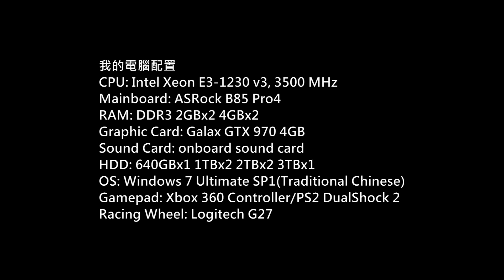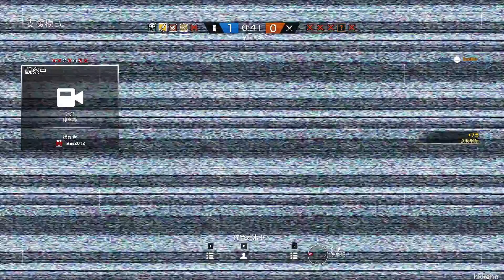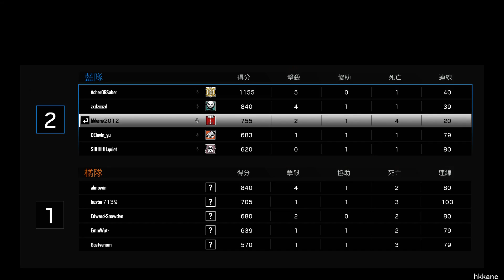(圍攻行動)Rainbow Six Siege Casual Gameplay P.23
Game: Tom Clancy's Rainbow Six Siege
(湯姆克蘭西之虹彩六號：圍攻行動)
Platform: PC
Gamer: hkkane
Gameplay Date: 16 September 2017
Gameplay Part.23
Note: /